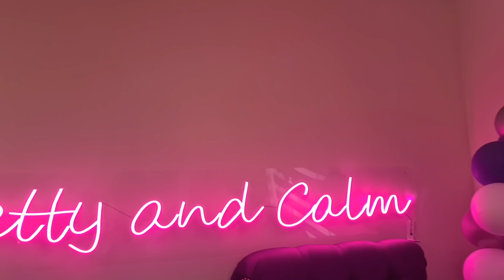DAPAT NYONG MALAMAN ITO!